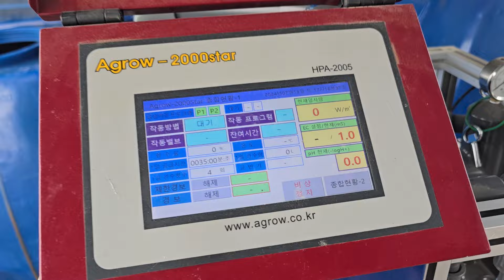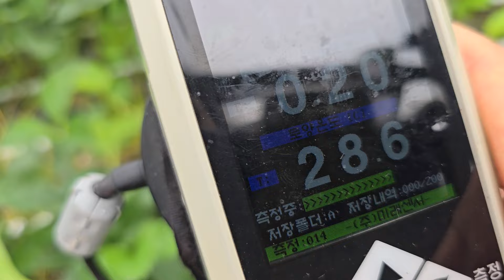황금알농법 딸기 육묘 짝병 시들음 병잿빛 곰팡이 위황병